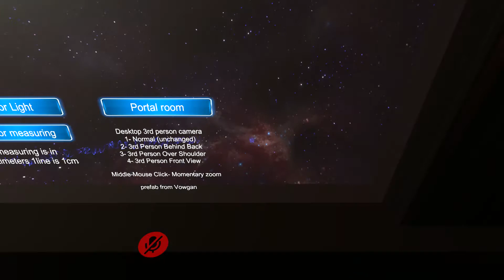VRC moments 18 How it feels to have your best friend to forget who you are then you go invisible pt1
sorry about my mic

Partner and joined channel- new